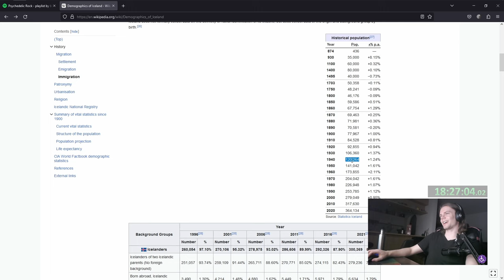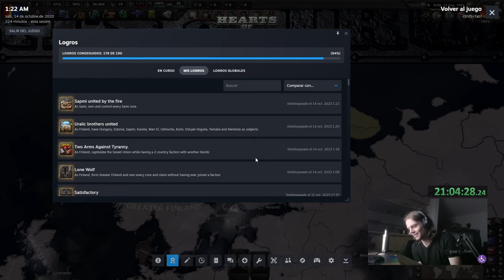Spending 25 HOURS getting every Finnish achievement in one game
Get ready for an extraordinary journey as we dive into Hearts of Iron IV's new Arms against Tyranny DLC, with a twist that's nothing short of legendary! In this video, we take Finland to uncharted territory by creating the Norden League, uniting Scandinavia to defend against the looming threats of the Soviet Union and Germany. What follows is an unprecedented World Conquest attempt as Neutral Finland, and we've unlocked some epic achievements along the way.

Our achievements list reads like a historian's dream. "No one crosses the Finnish line," "Northern Light," "Finnish Him!" - we've earned them all. From going solo as the "Lone Wolf" to uniting the lands of "Sapmi united by the fire" and forging alliances as part of the "Uralic brothers united," this playthrough is a testament to the versatility of Hearts of Iron IV's gameplay.

Throughout the video, you'll be captivated by our strategic decisions, epic battles, and the rollercoaster of diplomacy that culminates in an all-out war against the Allies. Join us as we conquer nations and territories while Finland's neutrality hangs in the balance.

The entire campaign without edits can be watched @VijoPlaysVODs: ???

Chapters:
0:00   1. Intro
0:33   2. Gameplay
40:30 3. Outro

- Final Rush (Sonic) - Sonic Adventure 2
- Radical Highway (Shadow) - Sonic Adventure 2
- Metal Harbor (Sonic) - Sonic Adventure 2
- Mr Monokuma's Lesson - Danganronpa
- Green Forest (Sonic) - Sonic Adventure 2
- Crazy Gadget (Sonic) - Sonic Adventure 2
- With My old bike - BuGiMi
- Cornered - Ace Attorney